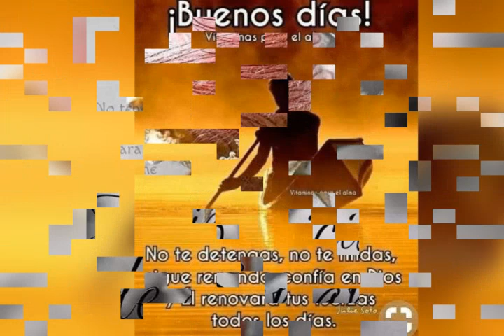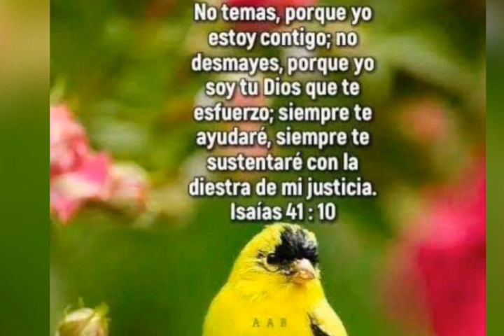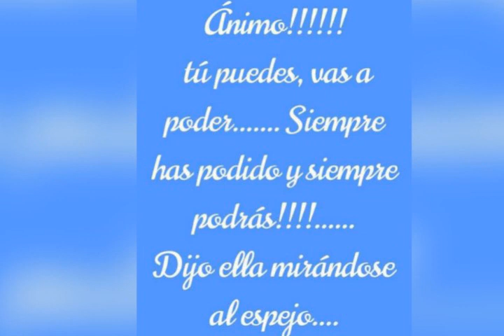Saludos de buenos días. No tengo derecho de autor sobre esta canción.